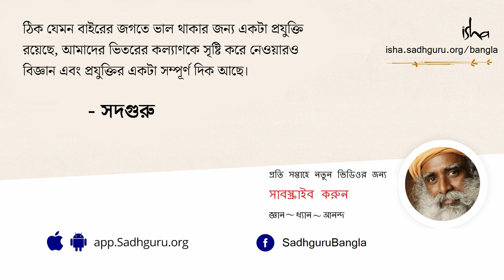আদিযোগীর চোখে মানবজাতির ভবিষ্যৎ | Adiyogi's Vision for Humanity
মানব সচেতনতা বৃদ্ধি করতে আদিযোগী একটা বা দুটো পথ দেন নি, দিয়েছিলেন অসংখ্য পথ, অসংখ্য উপায়। কারণ তিনি তাঁর দূরদৃষ্টি দিয়ে দেখেছিলেন যে একদিন গোটা মানবজাতি যোগ করবে। এই প্রসঙ্গে আরও বলতে গিয়ে সদগুরু বললেন, যে গোটা পৃথিবী হয়ত এই মুহূর্তেই যোগ করছে না ঠিকই কিন্তু অধিকাংশ মানুষই "যোগ" শব্দটা শুনেছেন অন্তত।